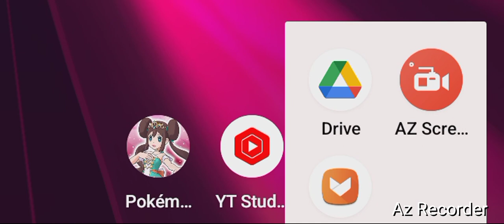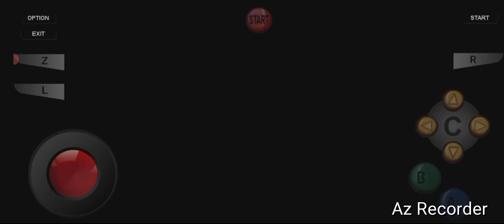Star Wars I Pod Racer's, "Pod Racer Stage II!" By GordonHai (^_^) !